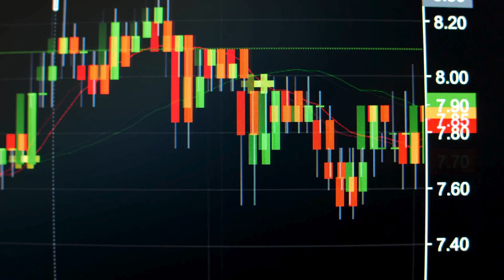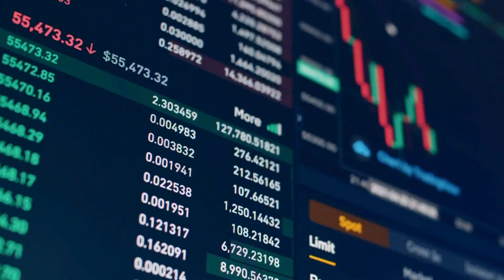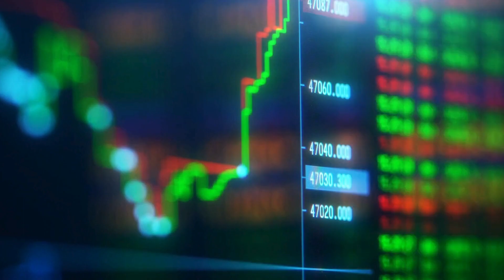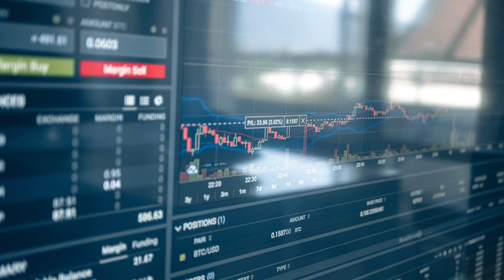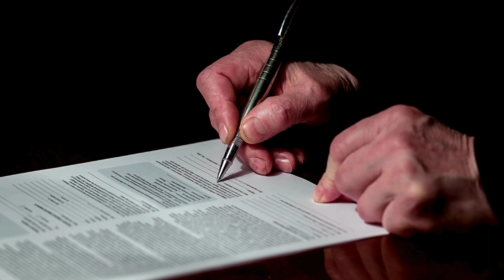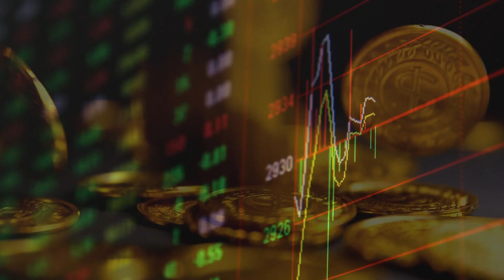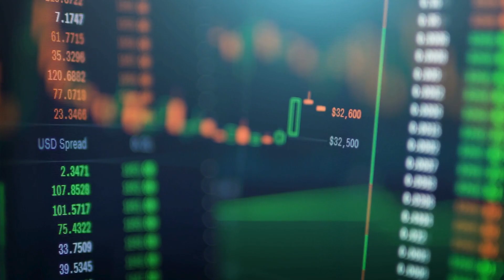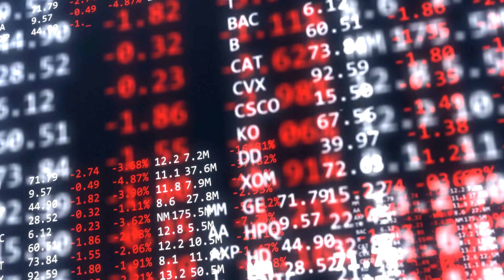Ripple XRP Update: XRP Poised to Become an eSDR - IMF's Digital Special Drawing Rights!